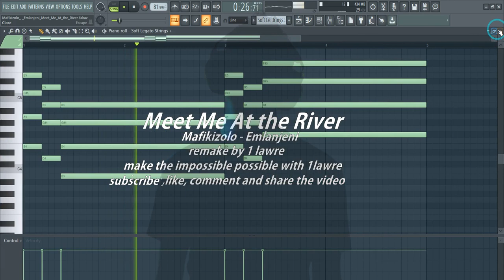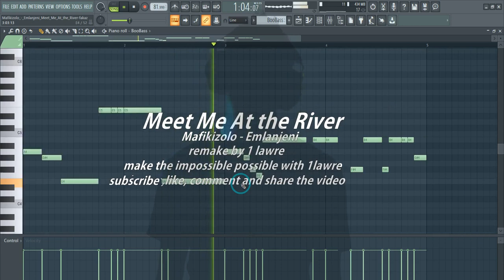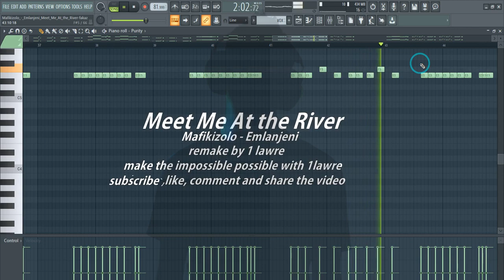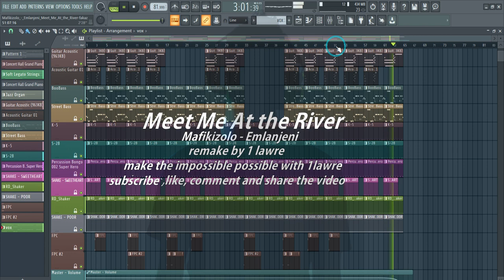make Mafikizolo Emlanjeni Meet Me At the River Instrumental fl studio remake by 1 lawre+flp